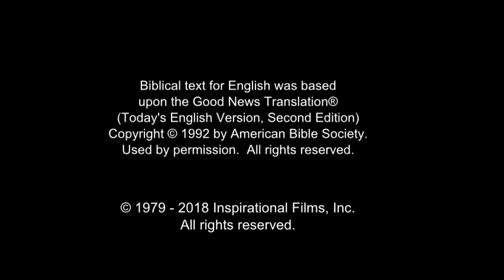Hausa Good News! Confess Jesus As Lord! Believe In Jesus Resurrection! Surely Saved Forever!(44)